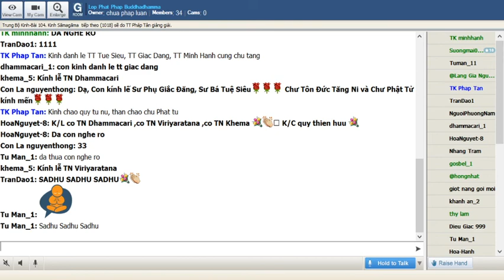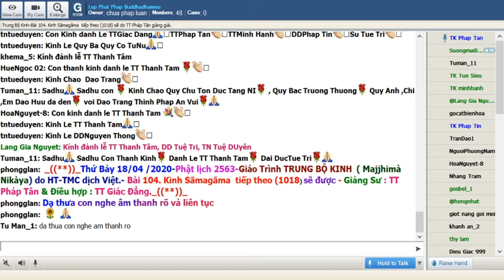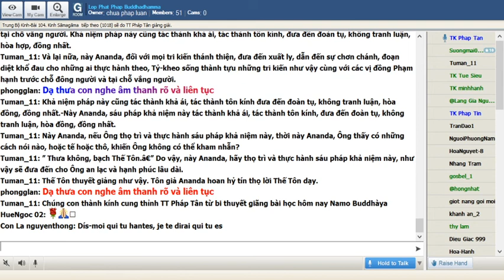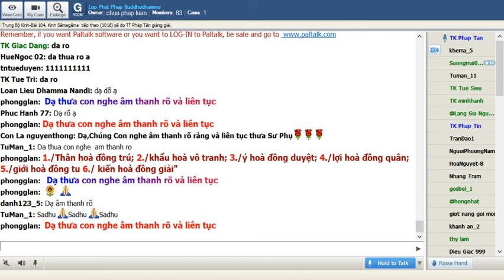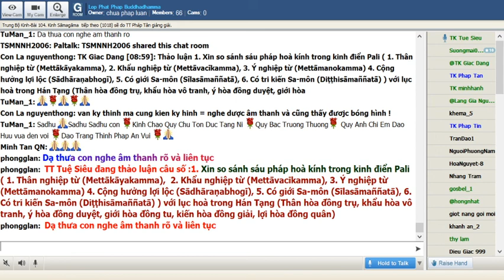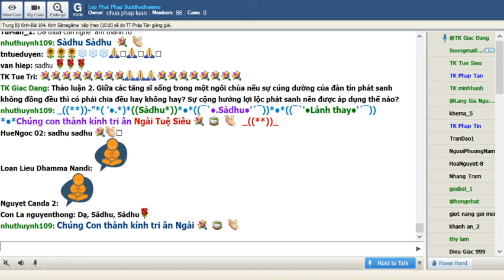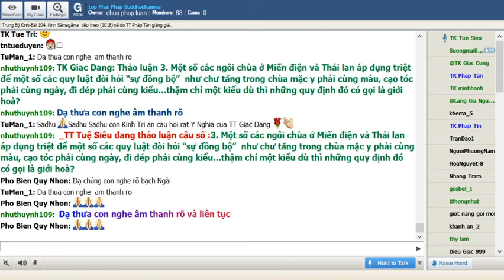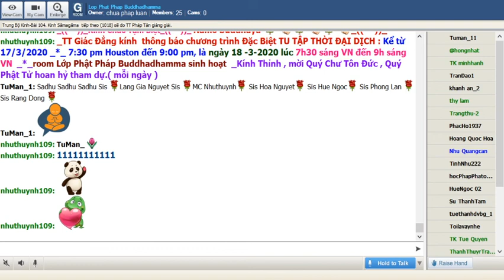18-04-2020. Giao trinh Trung Bo Kinh Majjhima Nikaya_Lop Phat Phap Buddhadhamma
Lop Phat Phap Buddhadhamma Thứ Bảy Apr 18-2020. Giáo Trình Trung Bo Kinh Majjhima Nikàya do HT Thích Minh Châu dịch việt. Bài 104. Kinh Sāmagāma (Sāmagāma Sutta)(Tiếp Theo)(1019) sẽ do TT Pháp Tân thuyết giảng.

@@@ 104. Kinh Sāmagāma (Sāmagāma Sutta)(Tiếp Theo)